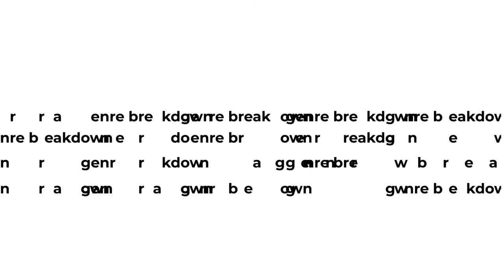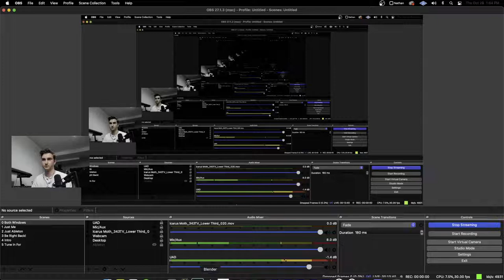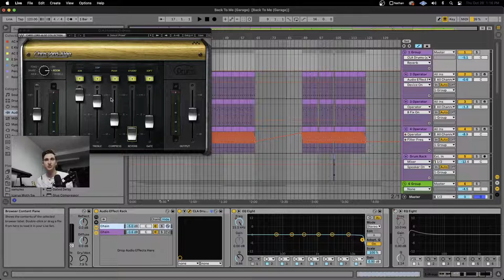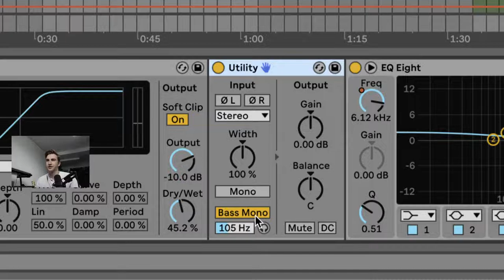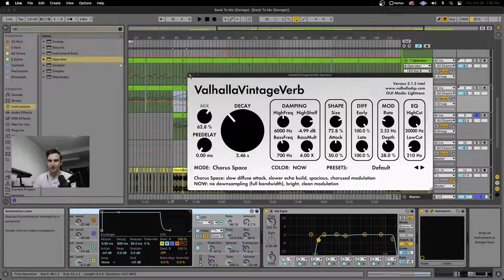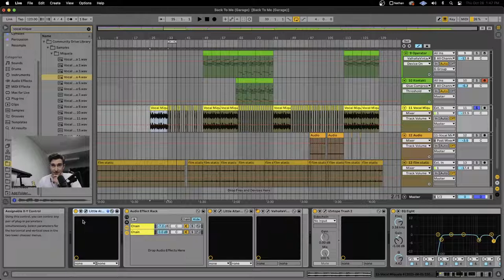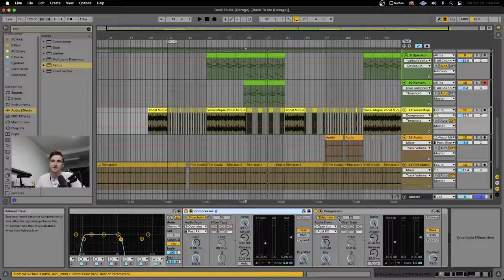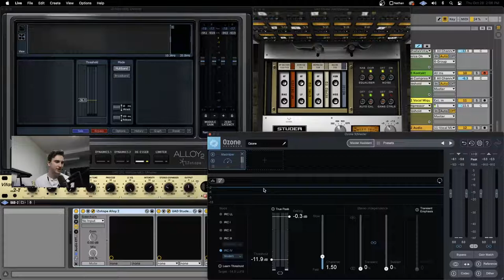Breaking Down a Garage Track In Ableton Live | Genre Breakdown with Icarus Moth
Join rising producer Icarus Moth as he breaks down different genres and shares relevant production tips.

343 Labs is one of the world’s leading Ableton-Certified music production communities, with courses in New York, Berlin, and Online.